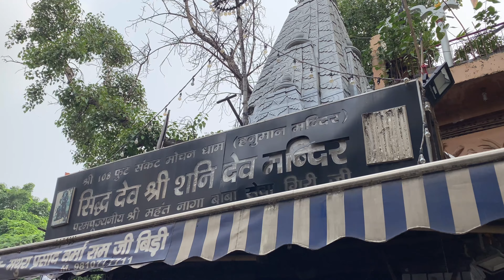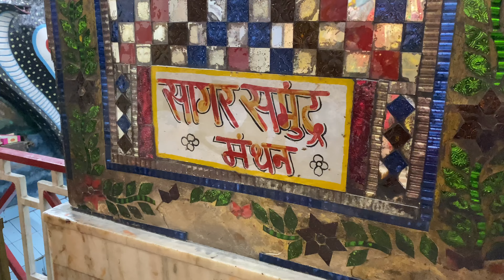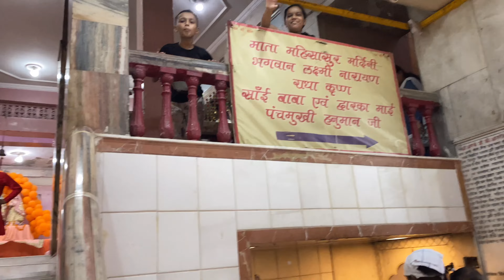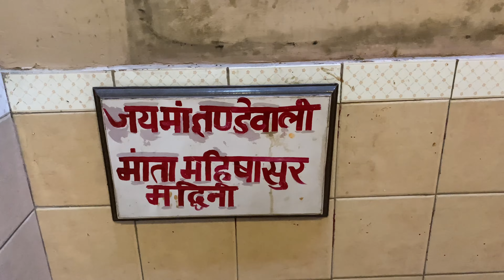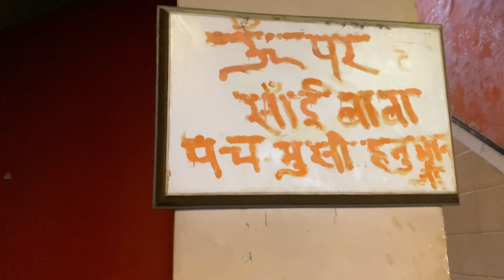Worlds Tallest 108 feet Hanuman Murti/Statue & Shri Sidh Hanuman Mandir Visit in Delhi.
Worlds Tallest 108 Hanuman Statue/Murti and Shri Sidh Hanuman Mandir visit.

The Statue/Murti is Mesmerising, Beautiful, Tall and have great architectural features in it.

Apart from Hanuman Ji, I was great full & blessed to meet all other Hindu Gods/Goddesses.